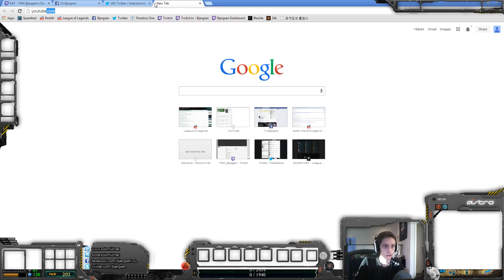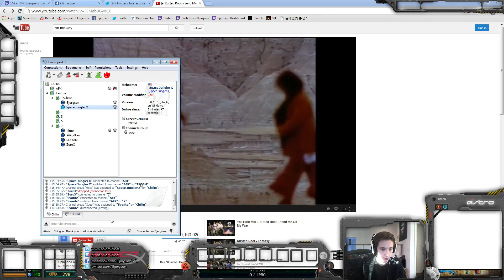TSM Bjergsen - Kha'Zix vs Riven - mid «Boss» [R/m] (Challenger I)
More info and Bjergsen videos in description:
▪ Music has been removed due to copyrights ♫

[R/m] - runes/masteries

[Patch 3.13]